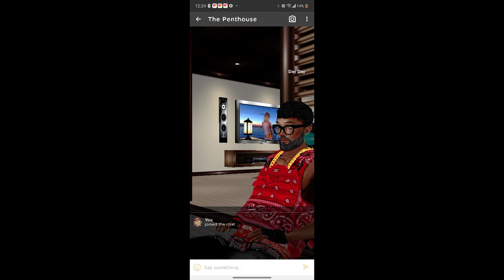blue flash episode 2